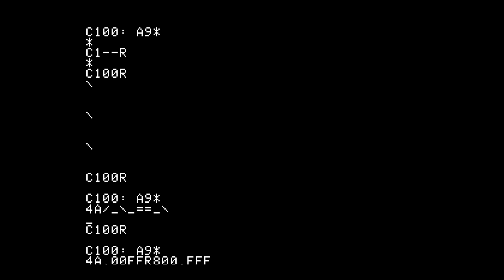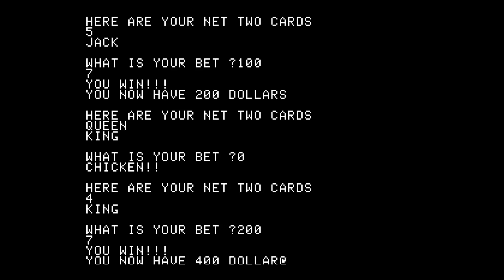Acey Deucey - (1976) - Apple I - gameplay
The classic game of bet when you think the next card value will land between the other two cards value.  Not a difficult game at all, but can be fun to rack up the wins and try not to lose it all in one big fell swoop (because that's what seems to inevitably happen).